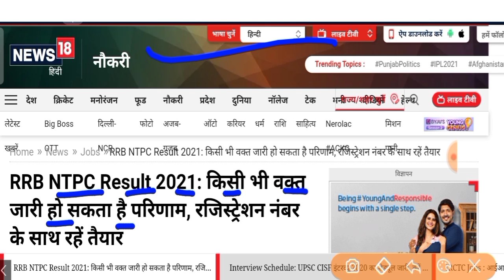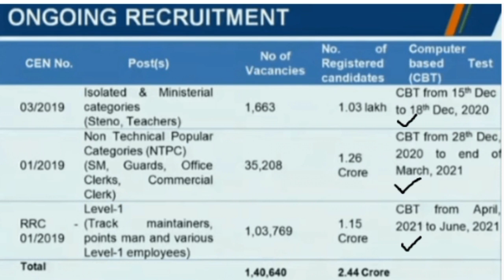RRB NTPC Result Date 2021 | RRB NTPC CBT 1 Result 2021 खुशखबरी | RRB NTPC Result Latest Update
Dear friends in this video all of you have been informed about  Recruitment.